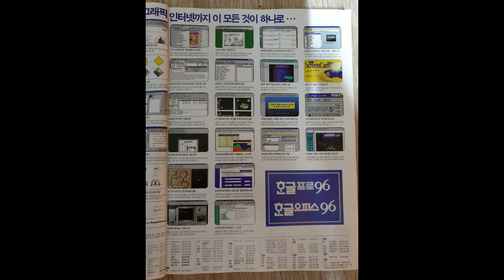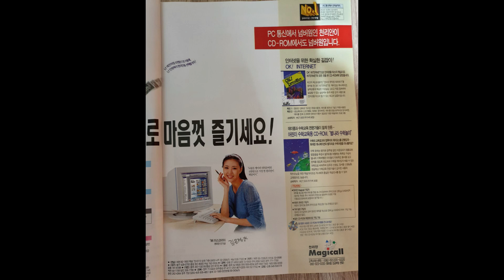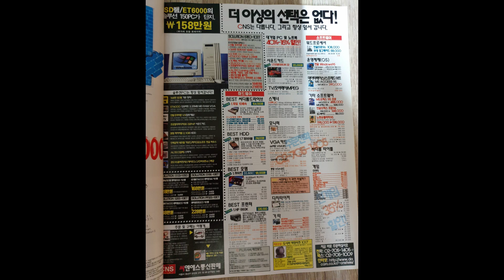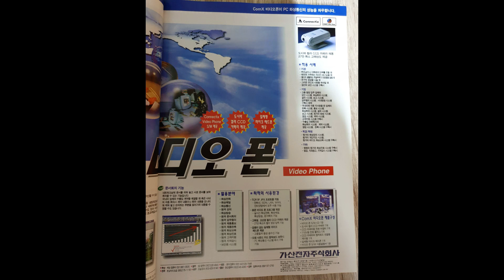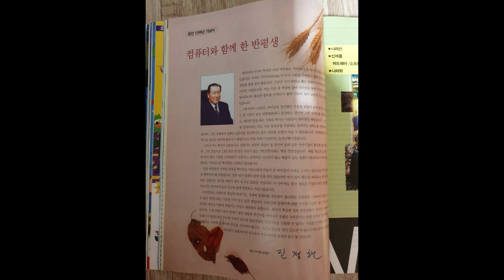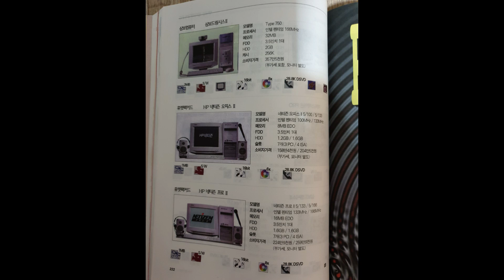컴퓨터 잡지 마이컴 1996년 11월호 광고사진